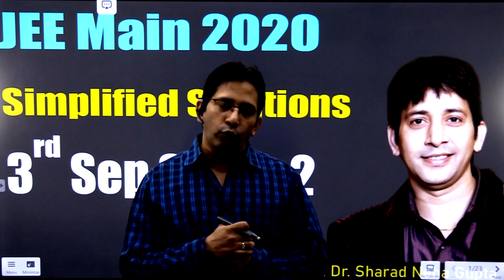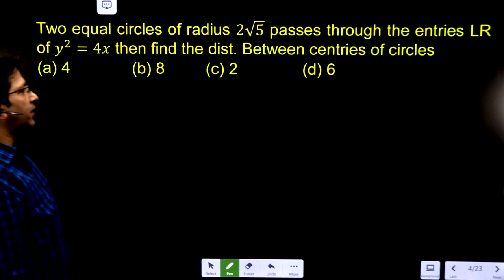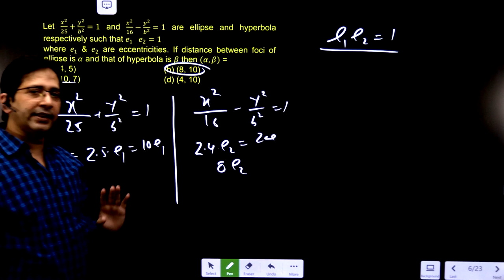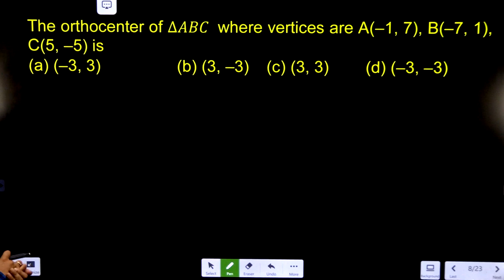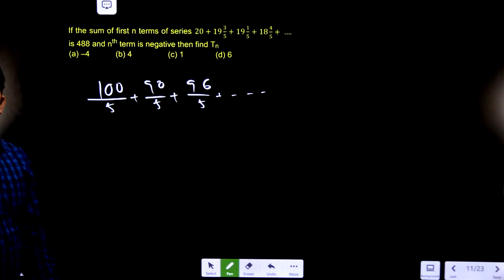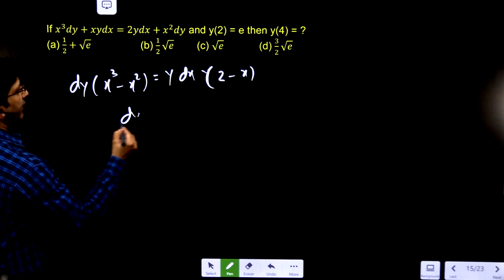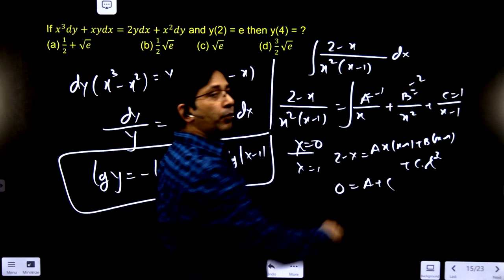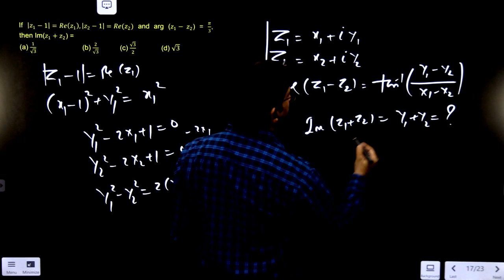JEE MAIN 3 Sep shift 2 paper solutions | cutoff marks | Difficulty Level